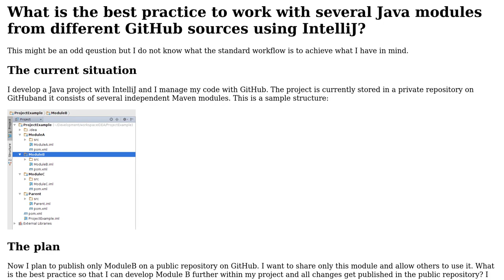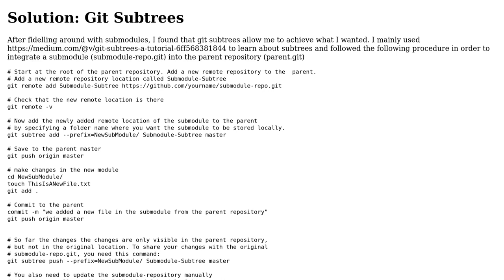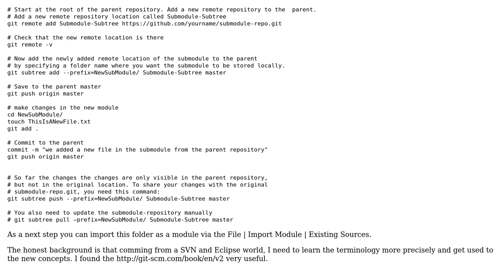Software Engineering: Publish Modules from a Java Project on Github and integrate into IntelliJ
With thanks & praise to God, and with thanks to the many people who have made this project possible! You are responsible for your own actions.